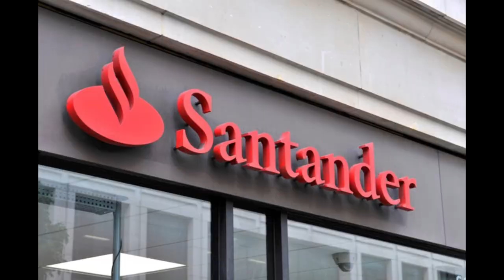XRP HOY – Los Rothschild la Familia Mas Rica del Mundo y Ripple.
Cuando hablamos de Ripple, lo más alejado de la mente son los Rothschild. Sin embargo, comencemos con ellos. La familia Rothschild es una adinerada familia judía originaria de Frankfurt Alemania, reconocida hoy como la familia más rica del planeta. Resulta que ha sido así durante siglos

00:00 Introducción
00:13 Los Rothschild
02:08 Alphabet
02:33 Santander
04:08 La SBI
04:39 Accenture
05:25 Terragon
06:08 Standard Chatered
07:03 Conclusión